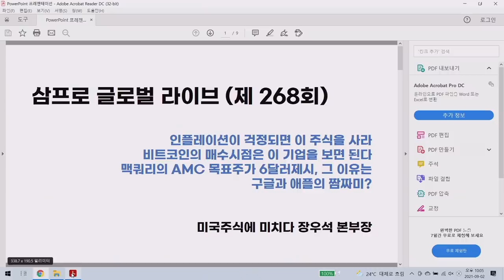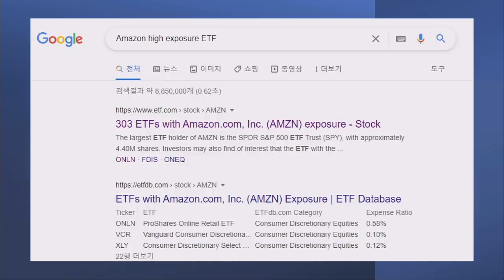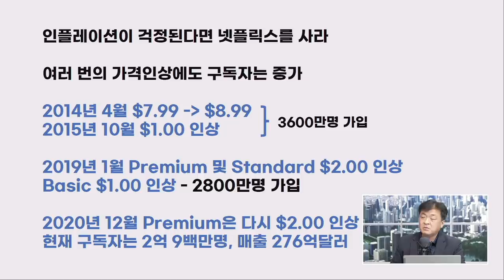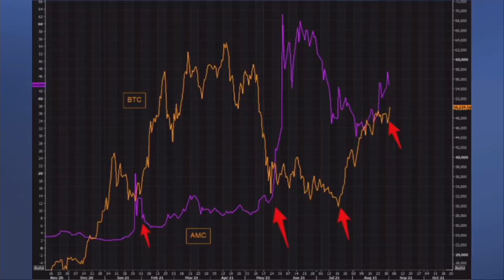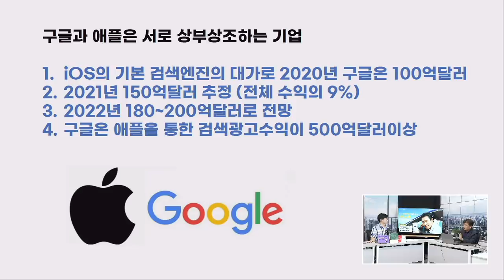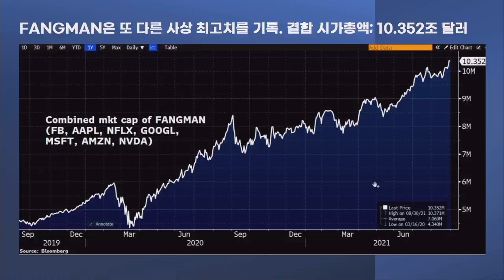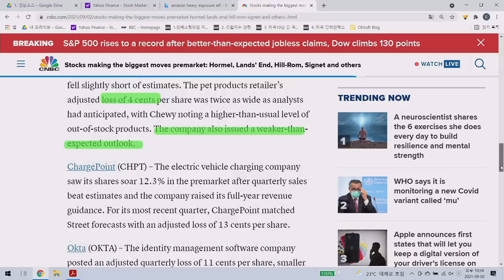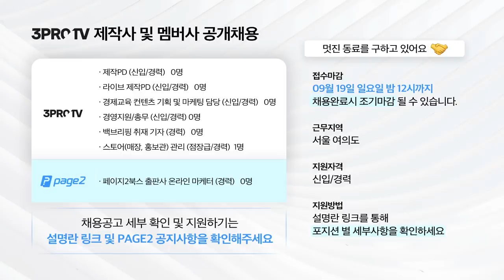[글로벌 개장시황] 비트코인의 매수시점이 보이는 기업? 밈주식의 현실 f. 미국주식에 미치다 장우석 본부장